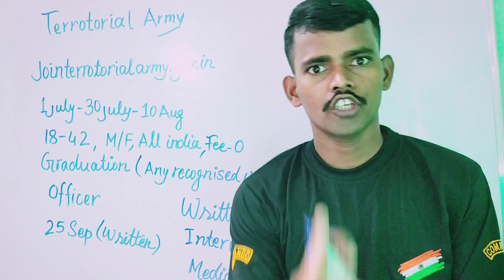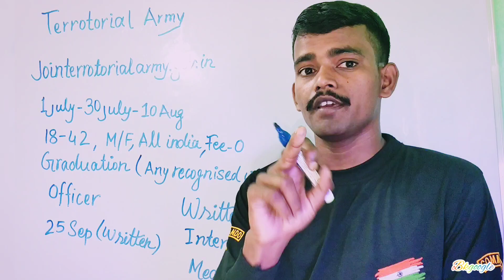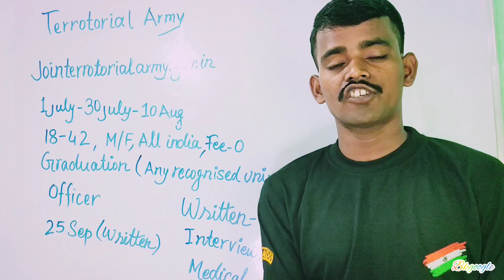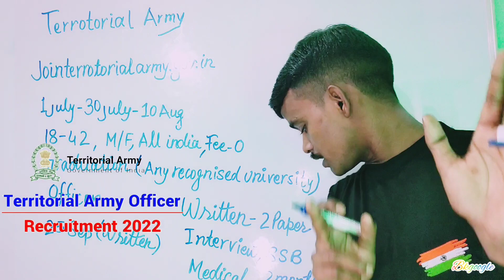Territorial Army Kya Hai।Territorial Army Requirment 2022।@MRINDIANHACKER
Territorial Army Kya Hai।Territorial Army Requirment 2022

जानिए Bkgoogle में संपूर्ण जानकारी

प्रादेशिक सेना भर्ती 2022 अधिसूचना जारी: 1 जुलाई से ऑनलाइन आवेदन करें @jointerritorialarmy.gov.in
टेरिटोरियल आर्मी ने 25 जून 2022 से 1 जुलाई 2022 के रोजगार समाचार पत्र में प्रादेशिक सेना अधिकारी के पद पर भर्ती के लिए रिक्तियों की घोषणा की है.
टेरिटरी आर्मी ऑफिसर भर्ती 2022: टेरिटोरियल आर्मी ने 25 जून 2022 से 1 जुलाई 2022 के रोजगार समाचार पत्र में प्रादेशिक सेना अधिकारी के पद पर भर्ती के लिए रिक्तियों की घोषणा की है. स्नातक डिग्री रखने वाले उम्मीदवार 01 जुलाई 2022 से ऑनलाइन आवेदन कर सकते हैं.

आवेदकों को एक लिखित के लिए बुलाया जाएगा, जो पूरे देश में सितंबर 2022 के महीने में आयोजित होने की संभावना है. उम्मीदवारों को सलाह दी जाती है कि वे नवीनतम अपडेट के लिए आधिकारिक वेबसाइट पर नजर रखें. वे नीचे इस लेख में पात्रता, चयन प्रक्रिया, मानक और पाठ्यक्रम की जांच कर सकते हैं:
Territorial Army Recruitment 2022: प्रादेशिक सेना में अधिकारी भर्ती के लिए चयन प्रक्रिया

प्रादेशिक सेना में अधिकारी पदों के लिए उम्मीदवारों का चयन लिखित परीक्षा, इंटरव्यू, सर्विसेस सेलेक्शन बोर्ड (एसएसबी) राउंड और मेडिकल के आधार पर किया जाएगा। लिखित परीक्षा 25 सितंबर 2022 को आयोजित होगी। इससे 2-2 घंटों के दो पेपर होंगे। पहले पेपर में रीजनिंग एलीमेंट्री मैथ से कुल 100 प्रश्न पूछे जाएंगे। दूसरे पेपर में जनरल नॉलेज और अंग्रेजी विषयों से कुल 100 प्रश्न पूछे जाएंगे। लिखित परीक्षा में सफल घोषित उम्मीदवारों को इंटरव्यू के लिए सम्बन्धित टीए हेडक्वार्टर के प्रिलिमिनरी इंटरव्यू बोर्ड (पीआइबी) द्वारा आमंत्रित किया जाएगा। इसमें सफल घोषित उम्मीदवार अंतिम चयन के लिए एसएसबी और मेडिकल बोर्ड के लिए बुलाए जाएंगे।